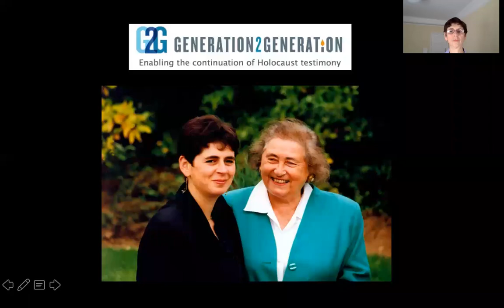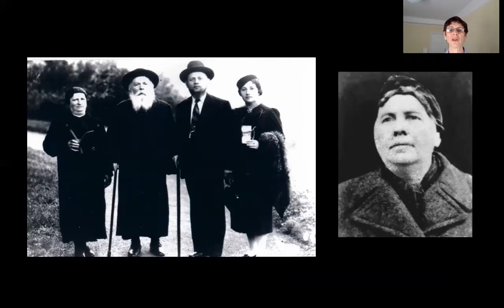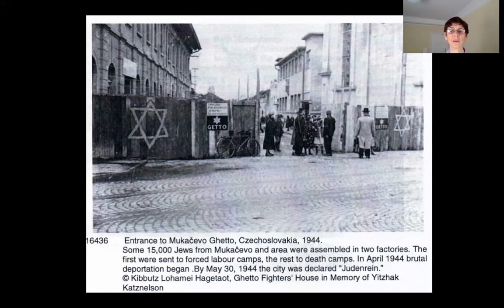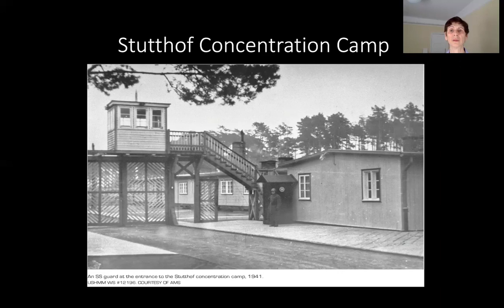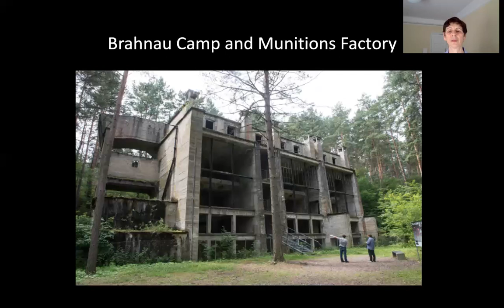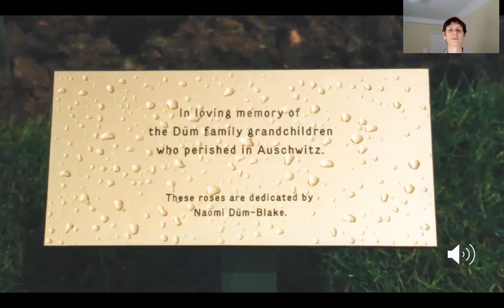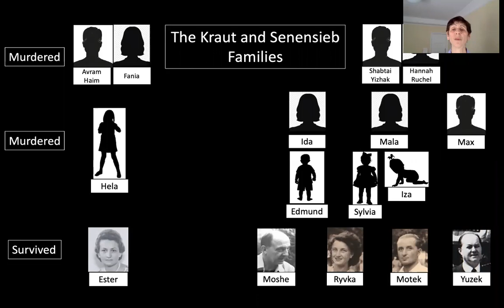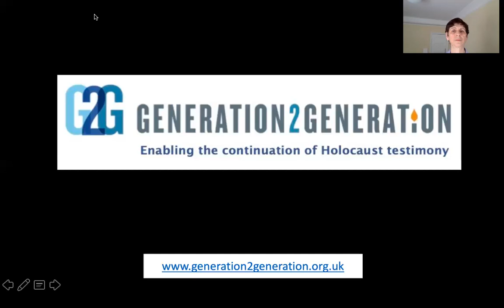Enabling learning through Holocaust testimony - Generation2Generation